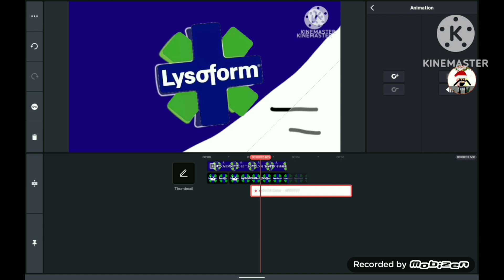Lysoform Logo Remake